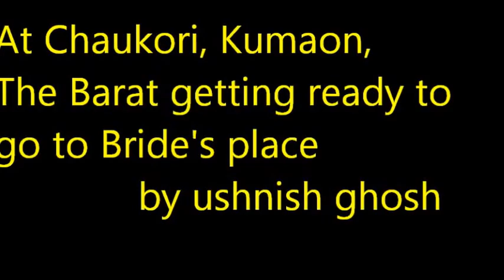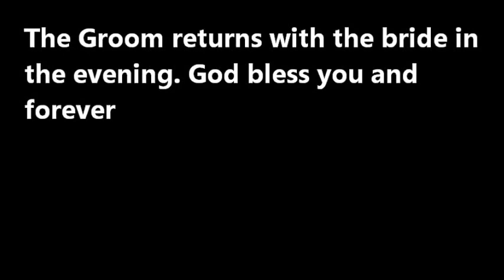KUMAON MARRAGE, Chaukori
A traditional dance before  the groom leaves with barat.
He is back with the bride in the evening.
 I was a stranger and staying at KMVN, but I was invited to attend the evening reception and also to accompany the bridegroom. I was overwhelmed by the hospitality for a stranger.